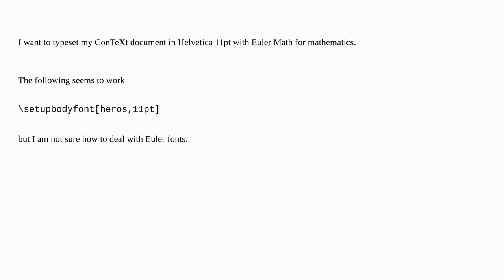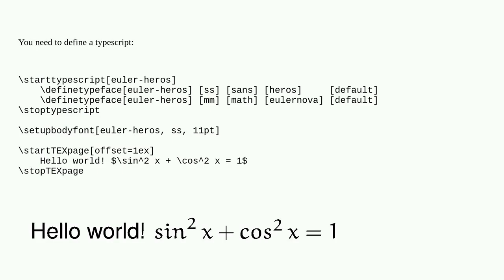Tex: How to use Helvetica with Euler Math in ConTeXt?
How to use Helvetica with Euler Math in ConTeXt?

A special thanks goes out to the community

  context context-lmtx